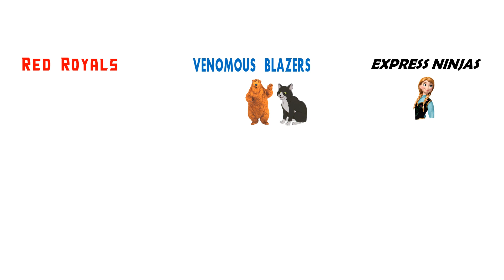NL Trifecta Episode 14: Quiet please!